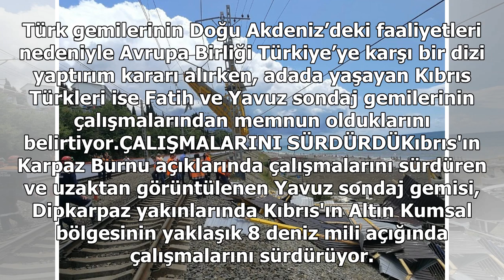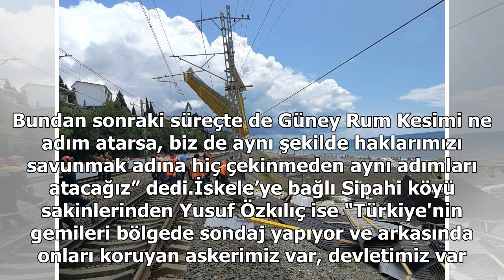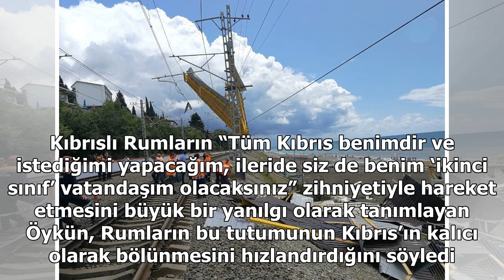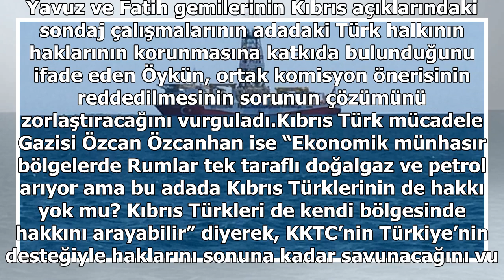'Türkiye varsa biz bu adada varız'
Güney Kıbrıs Rum Yönetimi’nin (GKRY) tek taraflı doğal gaz aramalarına başlamasının ardından, Türkiye ve Kuzey Kıbrıs Türk Cumhuriyeti'nin (KKTC) Doğu Akdeniz’de başlattığı doğalgaz arama ve sondaj çalışmaları başta GKRY ve Yunanistan olmak üzere birçok ülkeyi rahatsız etti. Türk gemilerinin Doğu Ak...